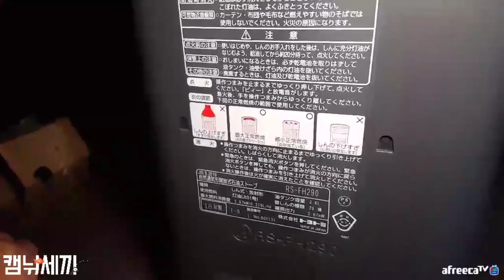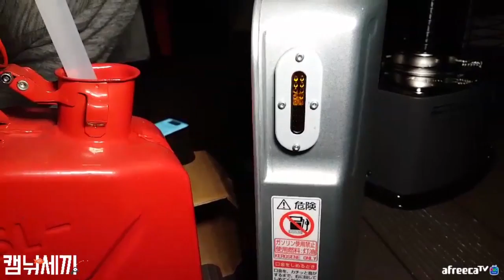캠낚세끼 / 동계캠핑 토요토미 반사식 난로 RS-FH290 등유난로 / 낚시n캠핑 / Camping&MukBang / Eating Show